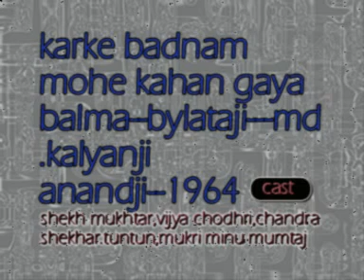film - birju ustad- lataji. karke badnam mohe kahan gaya balma